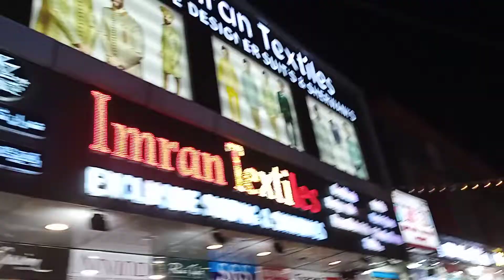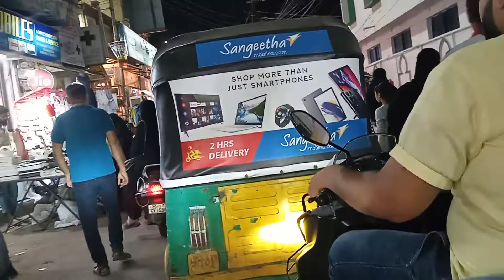Baba nagar chandraat ramzan 2022